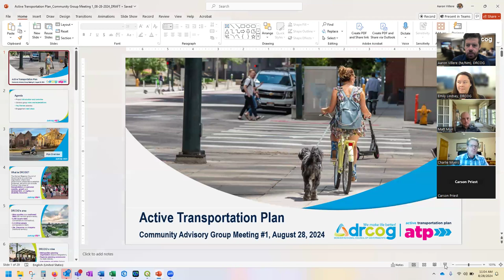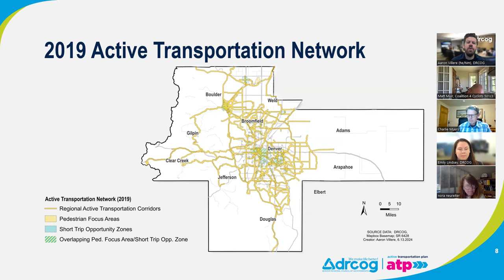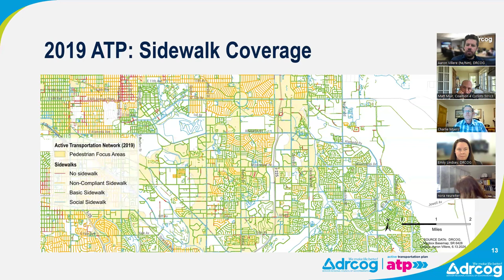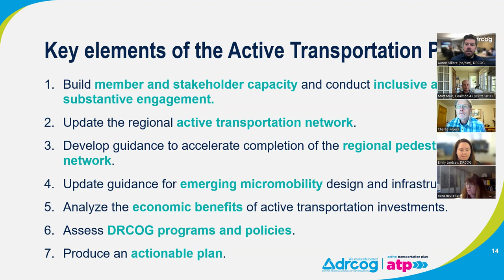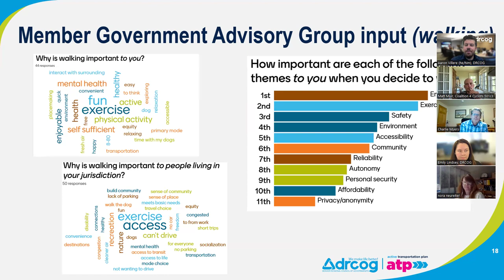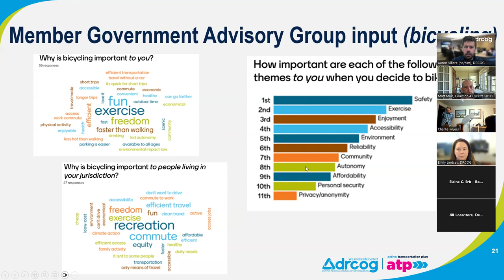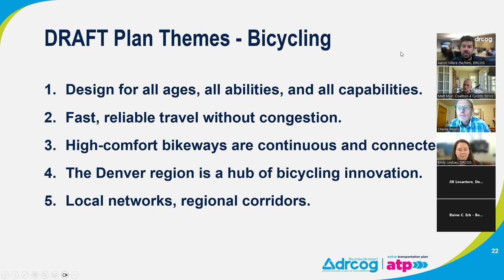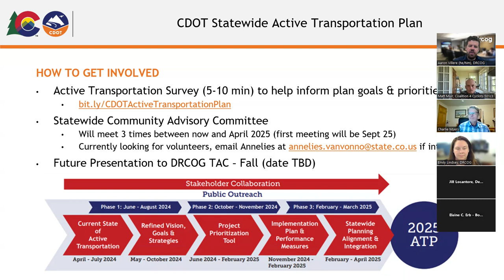DRCOG Active Transportation Plan community advisory group meeting | August 28, 2024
The complete audio and visual recording from the Denver Regional Council of Governments Active Transportation Plan community advisory group meeting held on August 28, 2024.